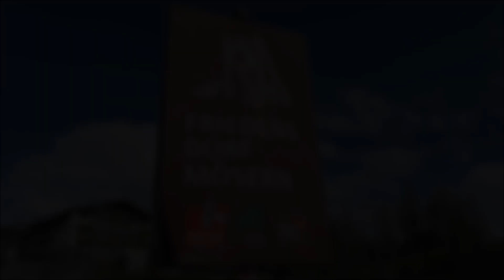Telfs/Mösern (A-IL) - Die Friedensglocke(n) des Alpenraumes (Zustand 2021)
Es sind die BEIDEN Friedensglocken zu Mösern bei Telfs im Nordtiroler Oberland zu hören!

Programm:
00:00 Glocke auf der Verkehrsinsel
00:42 Friedensglocke

Das kleine Dorf Mösern ist eine Fraktion der Marktgemeinde Telfs und liegt am südlichen Rand des Seefelder Plateaus an der Bundesstraße von Telfs nach Seefeld. Bekannt ist Mösern vor allem durch die "Friedensglocke des Alpenraumes", eine Großglocke mit 10.180kg Gewicht. Diese Glocke wurde 1997 von der Glockengießerei Grassmayr in Innsbruck anlässlich des 25-jährigen Bestehens der Arbeitsgemeinschaft Alpenländer gegossen und erklingt täglich um 17 Uhr. Ein Spannungsriss oberhalb der Schlagstelle wurde 2016 entdeckt.

*Mitte 2022 wurde bekannt, dass die Friedensglocke 2023 an einen neuen Standort übersiedelt und, aufgrund des Haarrisses, eingeschmolzen wird. Eine neue Glocke wird gegossen und zum neuen Standort, etwas westlicher als der jetzige, gebracht.*

Allerdings ist dies nicht die einzige Friedensglocke, die Mösern besitzt. Am südlichen Ortsrand auf einer Verkehrsinsel steht eine Replika der großen Friedensglocke, die, meines Wissens nach, bisher noch nicht auf YouTube vertreten war. Die kleine Friedensglocke, leider starr und ohne Klöppel aufgehängt, wurde 2005 von der Glockengießerei Grassmayr in Innsbruck gegossen.

Die Glocken:
1: Grassmayr, Innsbruck - 1997 - es°
2: Grassmayr, Innsbruck - 2005 - b"

Mit diesem kleinen "Gag" wünsch' ich euch einen schönen ersten April! ;))